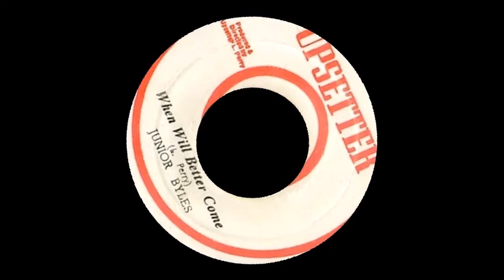▶️ [1973] Junior Byles ☢ When Will Better Come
☢️ 𝗗𝗿𝗲𝗮𝗱𝗡𝗼𝘁𝗲 • Chubby · JUNIOR BYLES · Kerrie Byles Jr. (2 Feb 1948) · King Chubby 🇯🇲
☣ 𝗦𝘂𝗳𝗳𝗲𝗿𝗮𝘁𝗶𝗼𝗻 • Lee 'Scratch' Perry ☠ Lee 'Scratch' Perry
☣ 𝗚𝗼𝗿𝗴𝗼𝗻 • "Better Must Come" {Delroy Wilson} ⇨ Upsetter